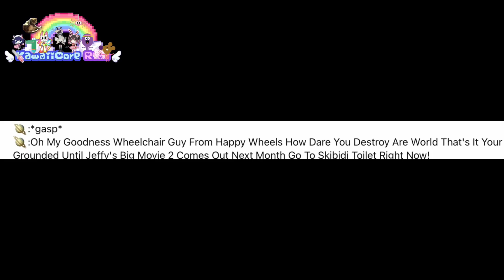Amemer Voicelines[​⁠For @S1LLY_ATTM0Z_AND_JEFFY_LOVER]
Credits To:@S1LLY_ATTM0Z_AND_JEFFY_LOVER